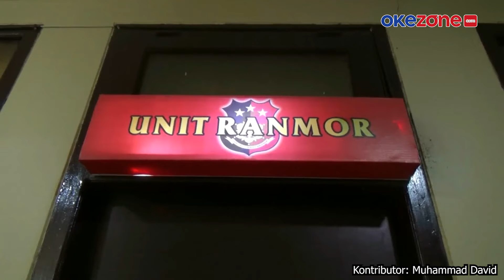Nekat Todong Penumpang, Sopir Angkot Diringkus Polisi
Sempat buron selama dua bulan, seorang sopir angkot bernama Rendi Abrizal ditangkap polisi. Sopir angkot jurusan Ampera-Tangga Buntung, Palembang, ini ditangkap di warnet saat sedang berjudi online.

Dia ditangkap karena menjadi otak pemalakan penumpangnya sendiri. Dari tangan pelaku, petugas menyita uang Rp75.000 hasil dari kejahatannya.